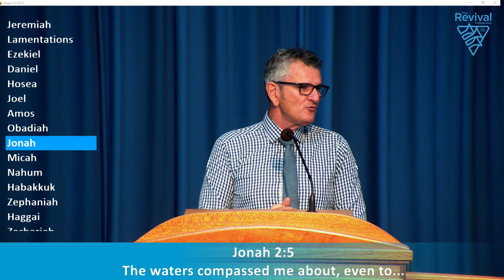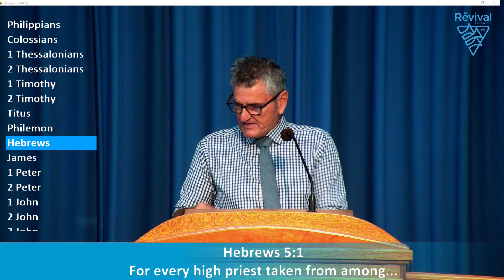February 6th 2022 - Kevin W - Entitlement